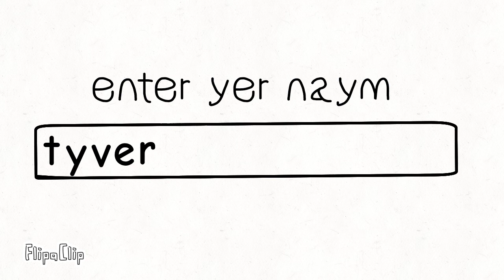literally EVERY horror game in a nutshell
FlipaClip - BACKROOMS AHHH